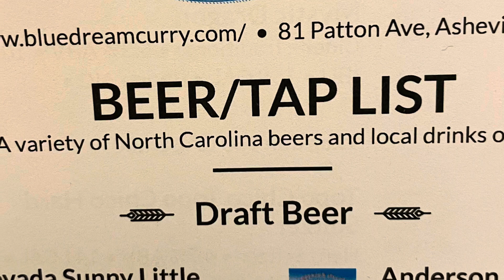Day 29 and 30 Appalachian Trail 2022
Taking the double zero after 1 month on the trail.